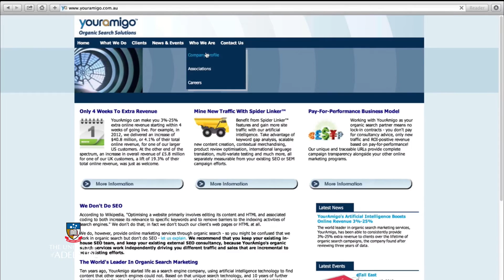Interview with Stuart Snyder – Part 1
Introduction to Australian eChallenge
Stuart Snyder